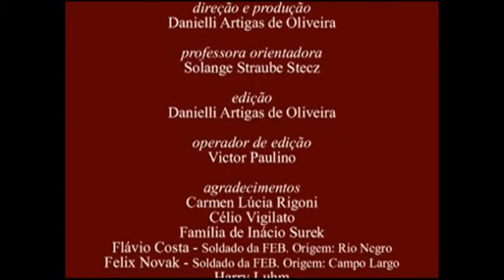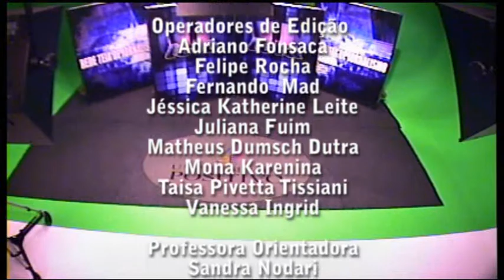Tela UN Especial 18.08.11 Bloco 3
No Tela UN Especial dessa quinta-feira (18/08/11), você assiste a dois trabalhos:

- "Harley Davidson", produzido por Ana Carolina Silveira e Carla Morghetti, o trabalho vai mostrar a paixão que os motoqueiros têm pela marca;

- "Heróis desconhecidos - Memórias da Segunda Guerra Mundial", produzido por Danielli Artigas Oliveira, contém relatos dos sobreviventes que viveram nessa época.

A apresentação é de Felipe Rocha.